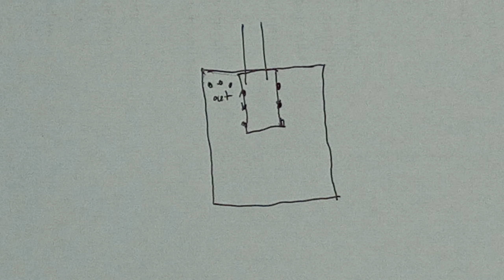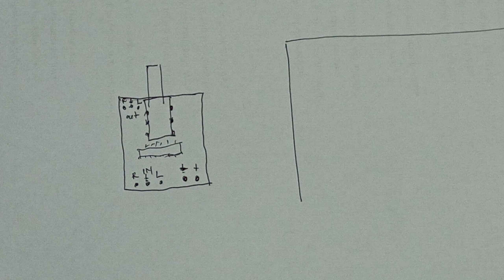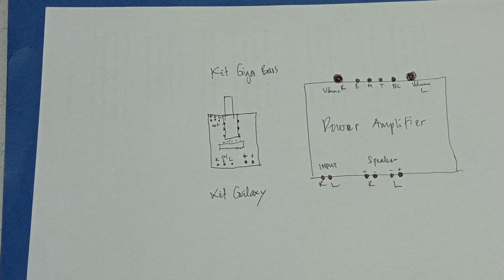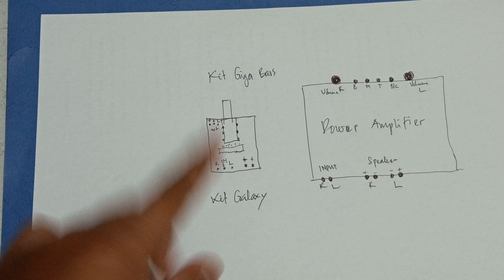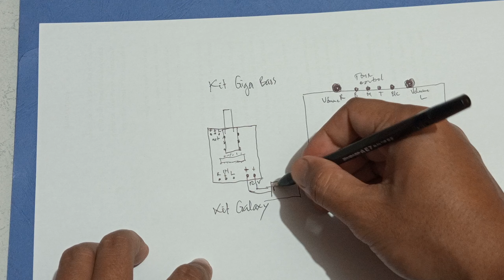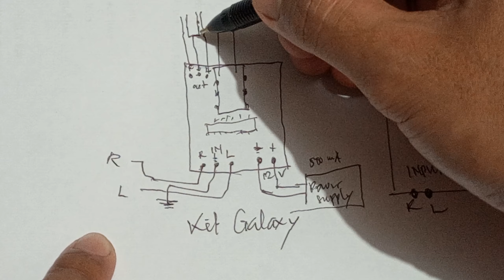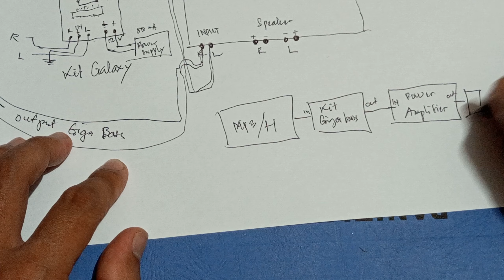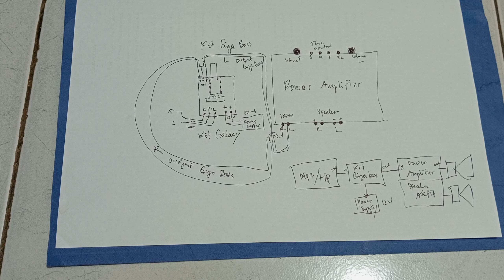Skema Cara Pasang Kit Giga Bass pada Power Amplifier atau Speaker Aktif